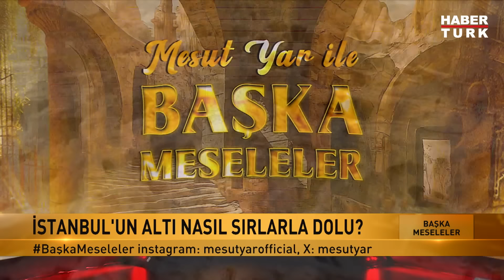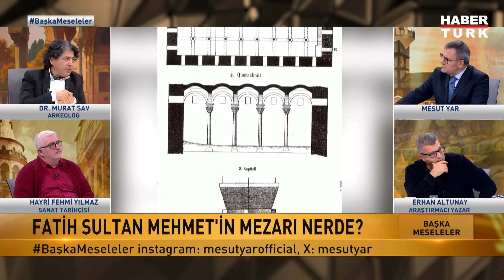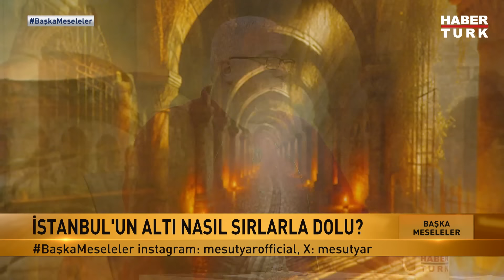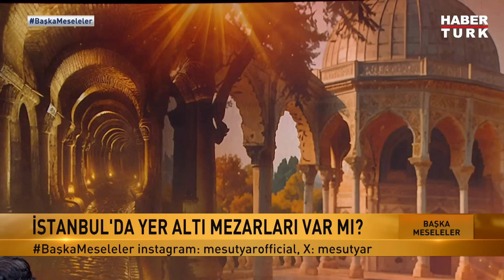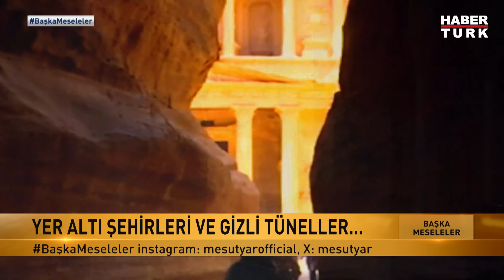Tarih Boyunca Yerin Altında Hangi Ritüeller Yapıldı? | Başka Meseleler - 20 Ekim 2024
Yeraltı kentlerine neden ihtiyaç duyuldu? Bu kentler hangi medeniyetler tarafından inşa edildi? Hangi medeniyetler yeraltında yaşadı? Dini veya ritüel amaçlarla kullanıldığına dair kanıtlar var mı? Tarih boyunca yerin altında hangi ritüeller yapıldı?

Başka Meseleler'de Mesut Yar sordu; Araştırmacı-Yazar Erhan Altunay, Sanat Tarihçisi Hayri Fehmi ve Arkeolog Dr. Murat Sav anlattı.